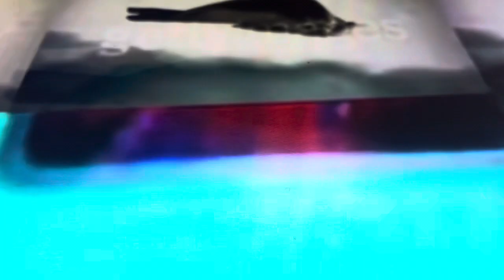Creature report Weddell seal (Korean)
Weddell Seal Is The Largest Seal In The Sea They Live In The Arctic Seas and Oceans.